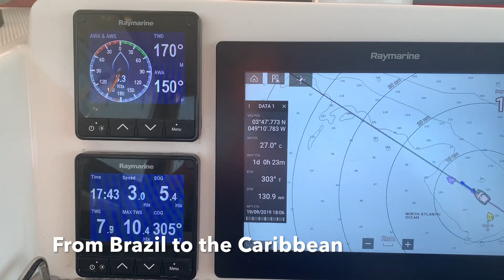Passage from Brazil to Trinidad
60 seconds depicting life on board while sailing on the famous "magic carpet" from Fortaleza to Trinidad.